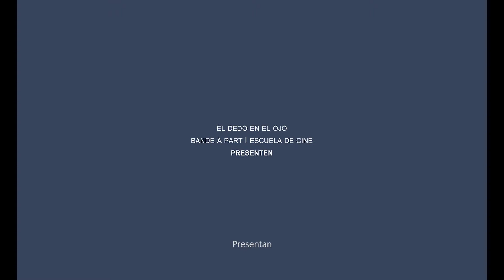Dona i Ocell/ Mujer y pájaro, de Nicolás Gutiérrez Wenhammar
Dir. Nicolás Gutiérrez Wenhammar

Selección Oficial 13º FICM | Sección de Cortometraje Mexicano